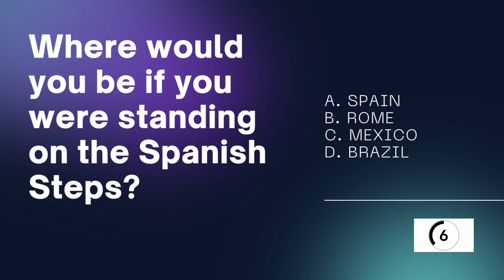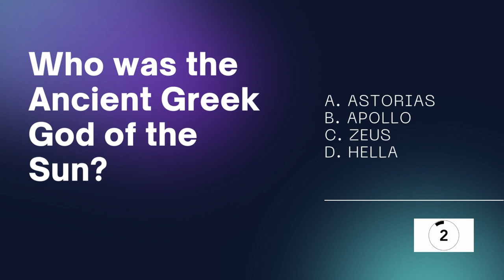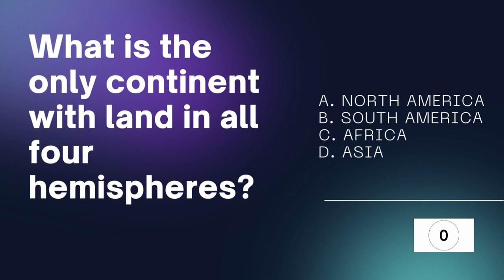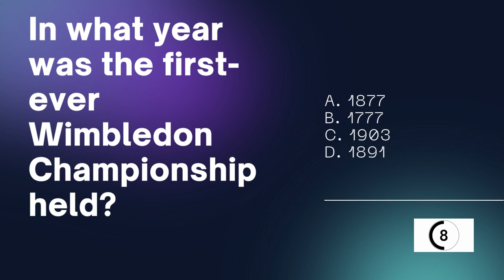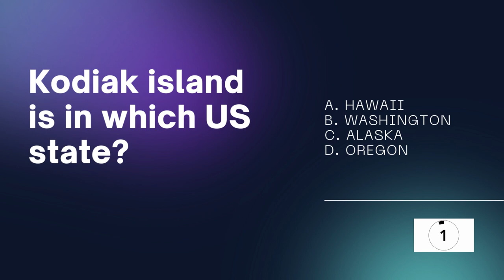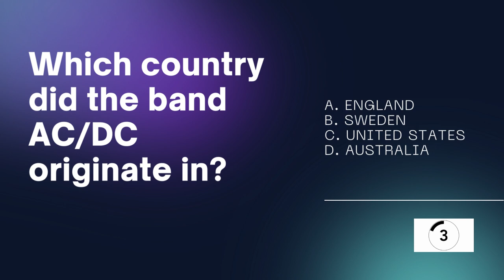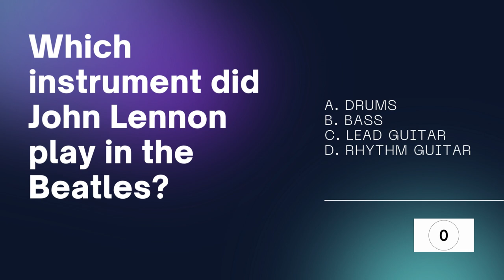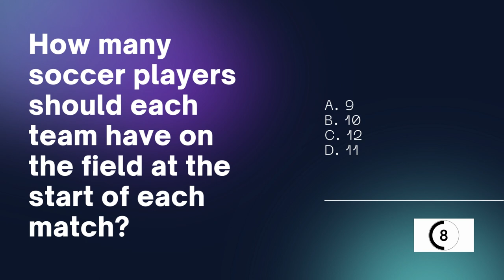ULTIMATE General Knowledge Trivia Part 2 (Trivia Quiz)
Test your knowledge with this new general knowledge trivia quiz.